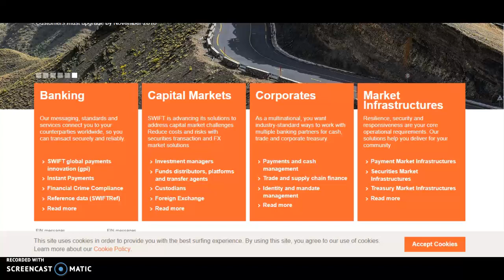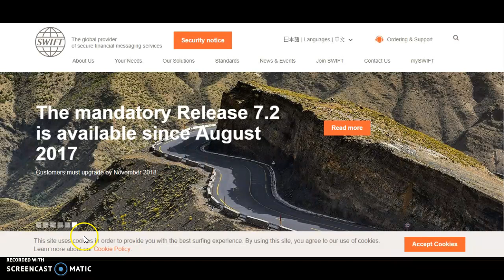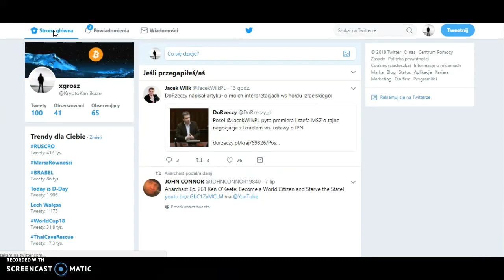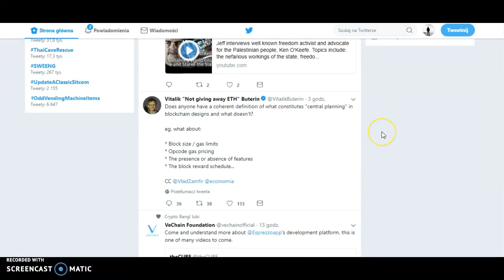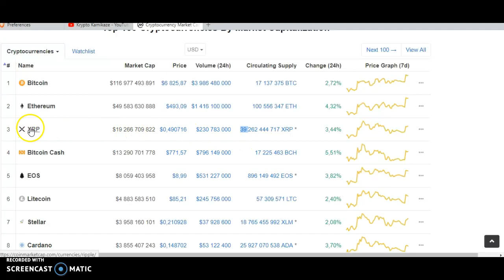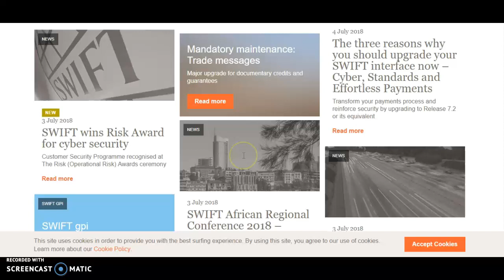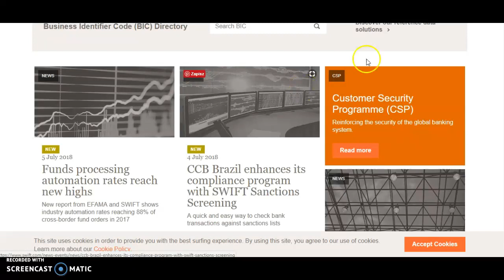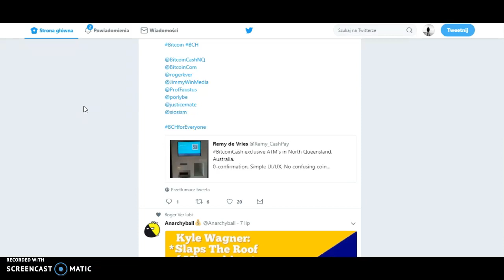XRP jakiej ceny Ripple potrzebuje?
portfel dla Ripple:  Exodus Eden ( google it )